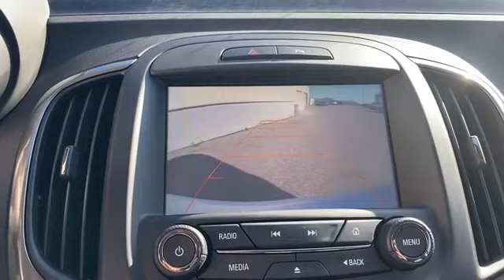Used 2016 Buick LaCrosse Premium I 1G4GD5G38GF204922 Grand Rapids, Wyoming, Holland, Allendale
2016 Buick LaCrosse Premium I 1G4GD5G38GF204922 Video

This 2016 Buick LaCrosse Premium I 1G4GD5G38GF204922 is full of phenomenal features such as: